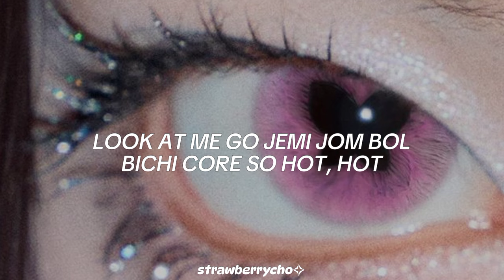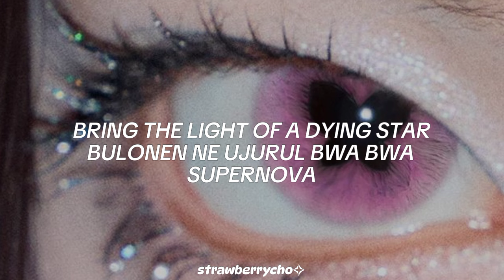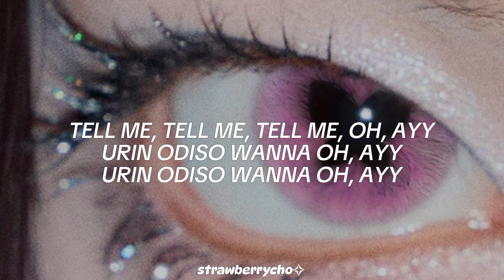AESPA (에스파)- SUPERNOVA (EASY LYRICS)